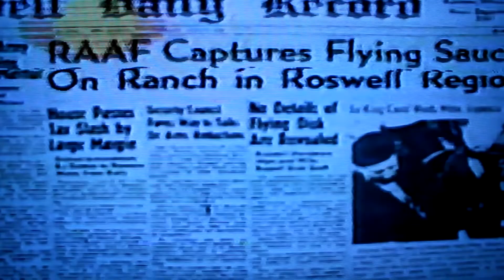"Caso - 1947 (Nuevo México)" Opening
Ejercicio de creación de introducción de serie ficticia, en este caso titulada "Caso - 1947", para la materia de video experimental en el Centro de Arte Audiovisual (CAAV).